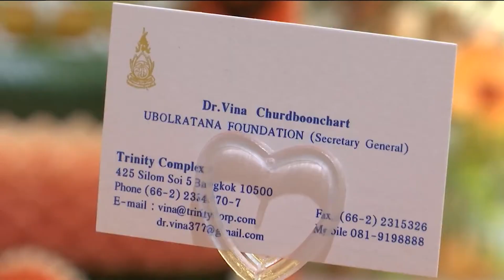ประชาชนไปลงนามถวายพระพร กรมพระศรีสวางควัฒน วรขัตติยราชนารี ด้วยสำนึกในพระกรุณาธิคุณ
ที่ชั้น 1 อาคารศูนย์การแพทย์มะเร็งวิทยาจุฬาภรณ์ โรงพยาบาลจุฬาภรณ์ มีคณะบุคคล และประชาชน ใช้เวลาช่วงวันหยุด ไปลงนามถวายพระพรที่หน้าพระรูป ขอให้ทรงมีพระพลานามัยสมบูรณ์แข็งแรง ด้วยสำนึกในพระกรุณาธิคุณ อาทิ มูลนิธิอุบลรัตน์ ในพระบรมราชินูปถัมภ์, มูลนิธิอาสาสมัครรักษาดินแดนสุรสีห์ร่มเกล้า ในพระอุปถัมภ์ สมเด็จพระเจ้าภคินีเธอ เจ้าฟ้าเพชรรัตนราชสุดา สิริโสภาพัณณวดี และประชาชนทั่วไป โดยสำนักพระราชวัง เปิดให้ลงนามถวายพระพรทุกวัน ตั้งแต่เวลา 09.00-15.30 น. นอกจากนี้ ยังเปิดให้ลงนามถวายพระพรที่ห้องรับรอง ชั้น 2 อาคารวิจัยเคมี สถาบันวิจัยจุฬาภรณ์ และที่ชั้น 1 อาคารสำนักงาน 1 พระตำหนักจักรีบงกช จังหวัดปทุมธานีด้วย